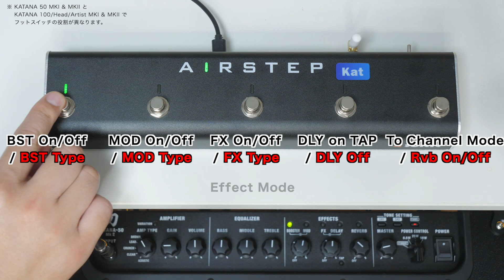ハード/ソフト様々な機材をワイヤレス操作できるフットコントローラー「XSONIC AIRSTEP」から、アンプ対応スペシャルエディション登場！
😊「ギター博士と六弦かなで」のLINEスタンプ